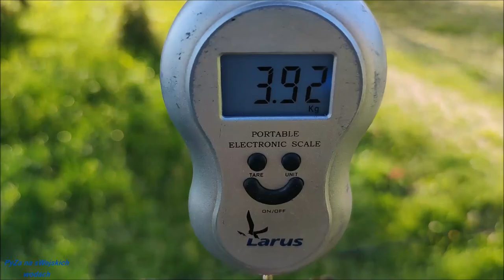Wędkowanie od świtu do zmierzchu